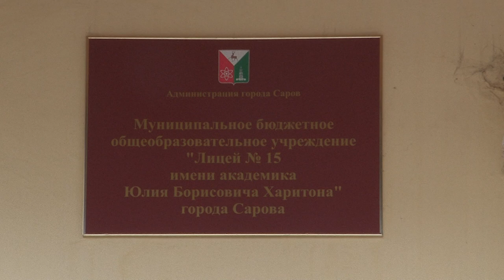День лицеиста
В лицее №15 отметили День лицеиста и окончание первой четверти.